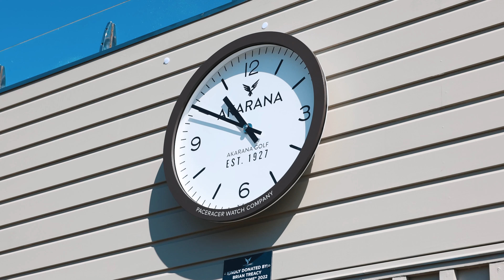New Zealand Made outdoor clock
Be proud of your business with your name displayed outside on a clock for everyone to see. Contact Paceracer to commission a large outdoor clock. Designed, Engineered, Invented & Precision Manufactured in New Zealand.

Words from Akarana Golf Clubs President, speaking about Brian Treacy who made a donation to the Golf Club, to then commission Paceracer to design, engineer, manufacture & install two identical mains connected, waterproof Golf Clocks to face both sides of the Clubhouse.

- "So it's a pleasure to welcome everyone today to enveil these lovely new clocks that we've had commissioned on Brian's behalf. Brian, you've been a hugely generous benefactor to the club over the years & this lastest very kind gesture sees two lovely clocks added to our clubhouse for all of our benefits for many years to come.
Many thanks to Brett from Paceracer to have made these commissioned clocks.
75 years membership on its own is a huge achievement, notwithstanding all you've brought to the club within that time. Your longevity & contributions hold no equal here, & in addition to your prowess as a golfer, referee & lately as our patron prove to be our most valued member & our friend."